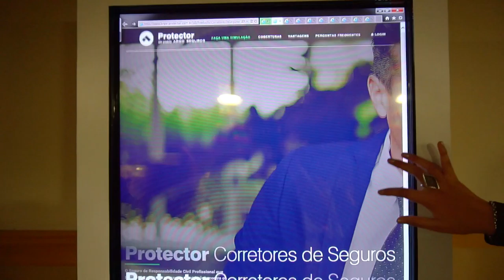Encontro Protector 2017